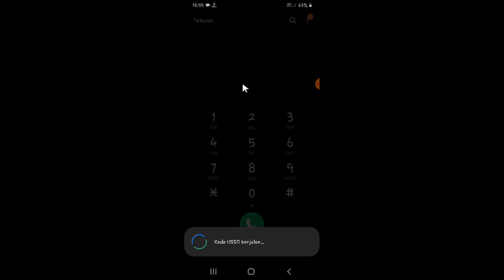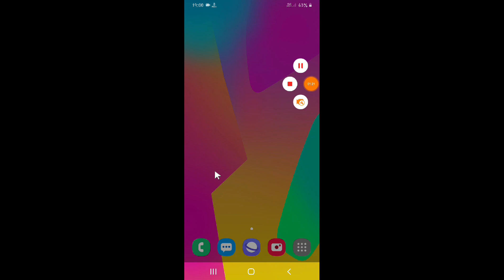Cara Cek Pulsa Smartfren Terbaru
halo teman-teman kali ini saya mau berbagi yaitu tentang bagaimana Cara Cek Pulsa Smartfren Terbaru.

untuk teman-teman yanng mau mengetahui sisa pulsa Smartfren maka bisa menyimak tips berikut yang dijamin sangat mudah dan cepat.

sekian tutorial kali ini sampai jumpa di video saya berikutnya semoga tips ini membantu dan bermanfaat ya teman semua.